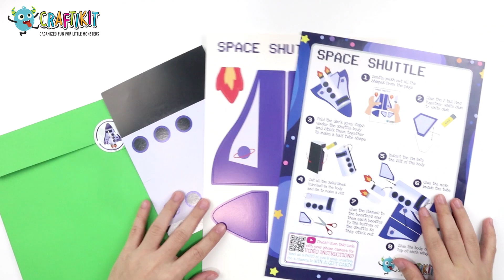Craftikit Space Shuttle Craft - A simple and fun art project for little astronauts!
The Space Shuttle Tube Craft is simple and fun to make but even more, fun to play with afterward.

The Space Shuttle activity is included inside our Craftikit Busy Box! Inside you'll find 20 all-encompassing kids' projects and crafts suitable for ages 3 and up and that most children over the age of 5 can do with minimal to no help. Keep your little ones entertained while you put your feet up or tend to other household activities.

This preschool art project is super organized and minimizes the need for additional supplies and mess. Each activity has its own envelope, which is labeled and colored, making it easy to delegate art crafts based on age and interest.

Our toddler craft kit helps kids develop both creativity and fine motor skills as they follow instructions, utilize their resources, and create amazing art while learning a little about space and the galaxy!

So whether you are looking for paper crafts ideas for school or the nursery, grab your Craftikit Space Crafts Kit on Amazon today